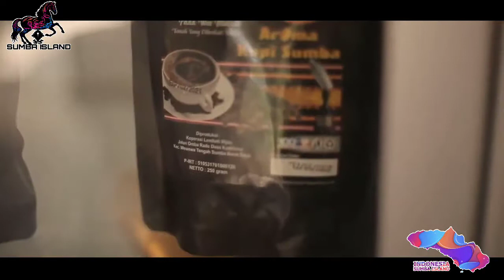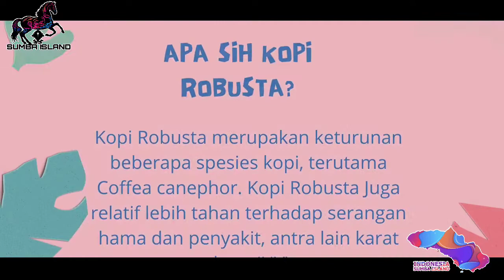Kopi sumba; terenak se-Indonesia berkat LIPI